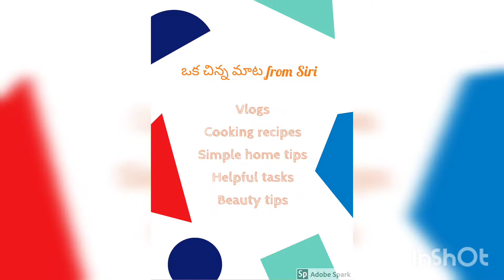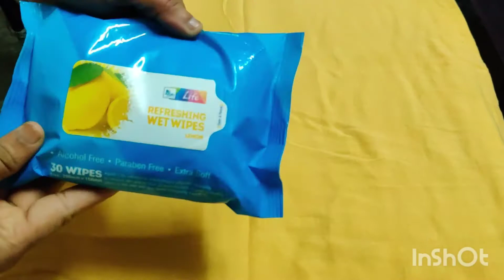Handbag ను సర్దుకోవడం ఒక ఆర్ట్!!!ఎలాగో చూసేయండి మరి../Handbag essentials../Useful for all Women👍